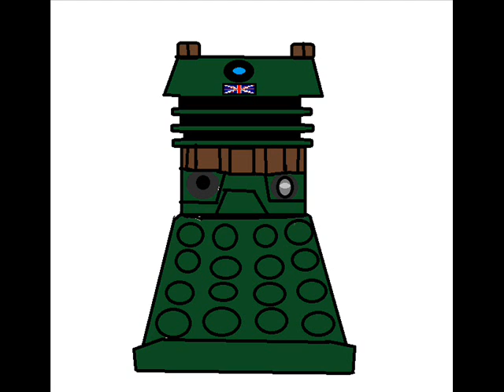Series 5 Victory Of The Daleks Dalek Preview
A preview of the dalek in next week's episode of doctor who through some pictures I did on Paint of the dalek shown in the trailers, I hope you like them. Enjoy!